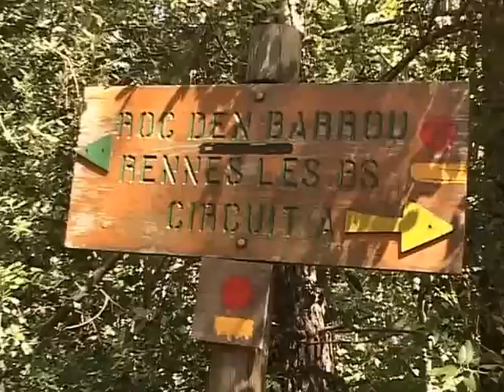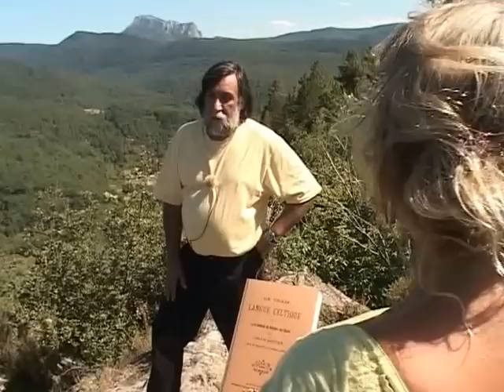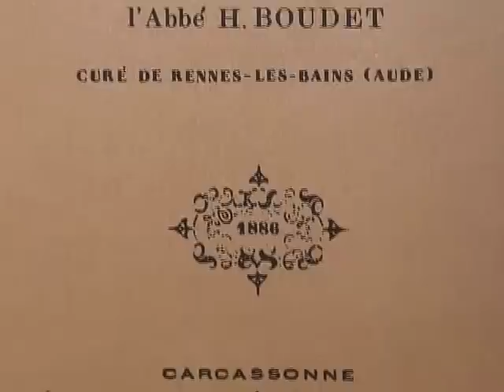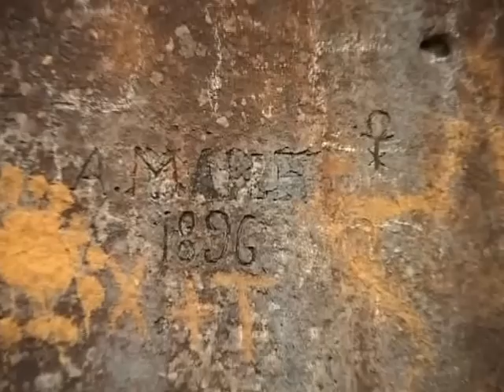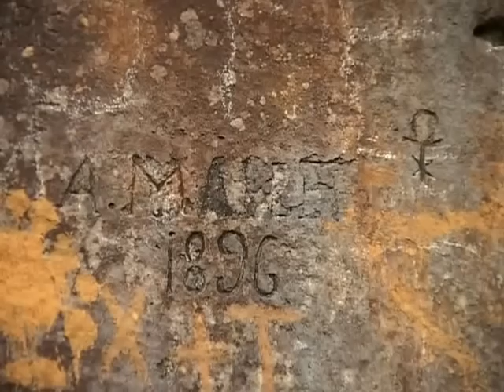Daniel Dugès Le cromleck de rennes les Bains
film randonnée sur les hauts de rennes les bains , a la recherche des menhirs tout autour de la vallée ou la légende du curé de rennes le château a démarrer...